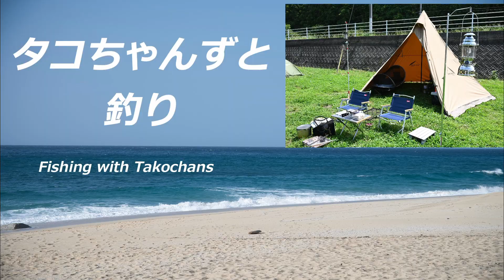2024年 長崎県対馬遠征 ２日目 サゴシ カンパチ カサゴ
タコちゃんずです。
今回は２度目の長崎県対馬遠征２日目です。

結構釣れたので、ぜひ最後まで御覧ください。